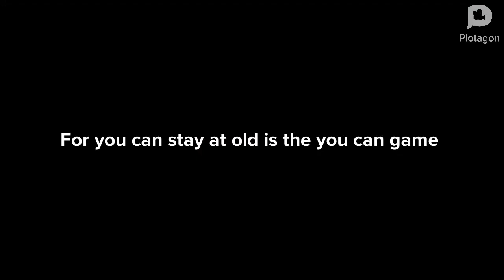game! video 📸 you can you want